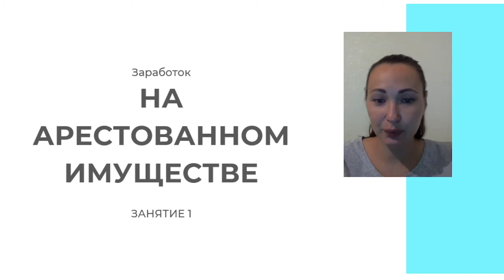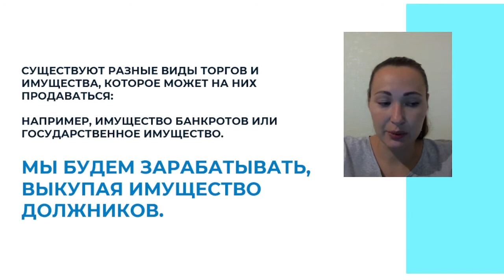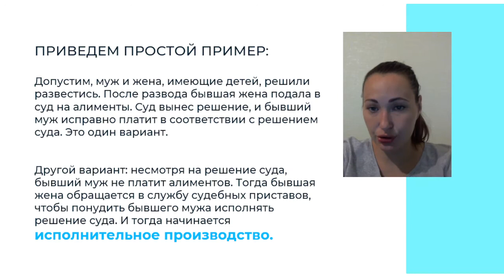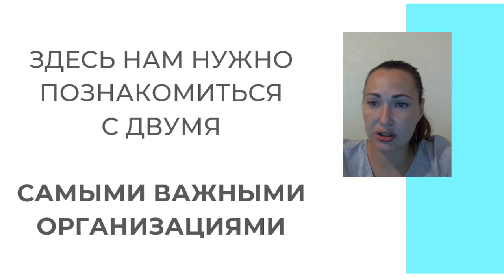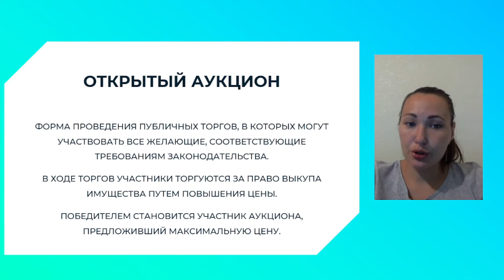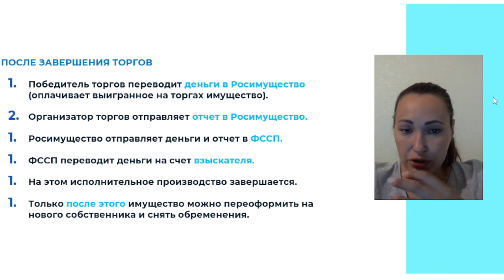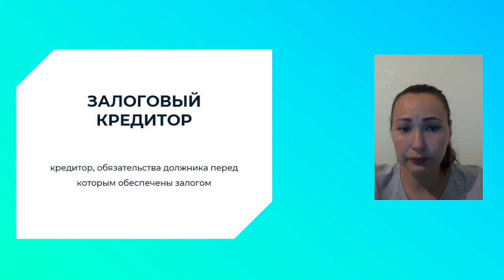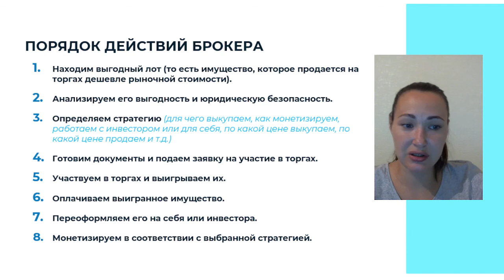Приставы, как купить имущество! Где купить (продается) имущество должников.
Где приставы продают имущество. Вводный урок.